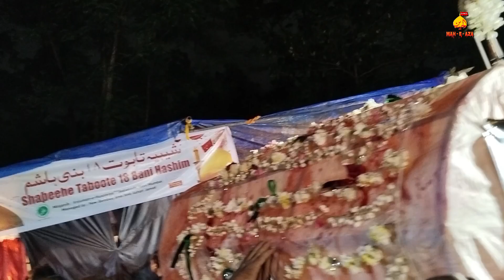18 Bani Hasim Bahiste Zehra Nerul Navi Mumbai part 2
Salamun Alaikum,
  In all parts of the world, "Azadari e Imam Hussain as" is celebrated in all languages.  Asia is the largest continent in the world.  India is the second largest country in Asia in terms of population.  Where Maula Imam Hussain as  Azadari is celebrated with great purity and dignity.

"Azadari e Imam Hussain as" is also celebrated in Bengali in West Bengal, a large state in eastern India.  Where Nohay, Majlish, Marsiya, Soz-Salam are also recited in Bengali language.

Operating:mujaffar sheikh

Camer man 1 Mujaffar Sheikh
                      2 Hafij Reja
 Editing: Mujaffar Sheikh

18 Bani Hasim taboot
18 Bani Hasim taboot
18 Bani Hasim taboot
18 Bani Hasim taboot
18 Bani Hasim taboot
18 Bani Hasim taboot
18 Bani Hasim taboot
18 Bani Hasim taboot
18 Bani Hasim taboot
18 Bani Hasim taboot
18 Bani Hasim taboot
18 Bani Hasim taboot
18 Bani Hasim taboot
18 Bani Hasim taboot
18 Bani Hasim taboot
18 Bani Hasim taboot
18 Bani Hasim taboot
18 Bani Hasim taboot
18 Bani Hasim taboot
18 Bani Hasim taboot
18 Bani Hasim taboot
18 Bani Hasim taboot
18 Bani Hasim taboot